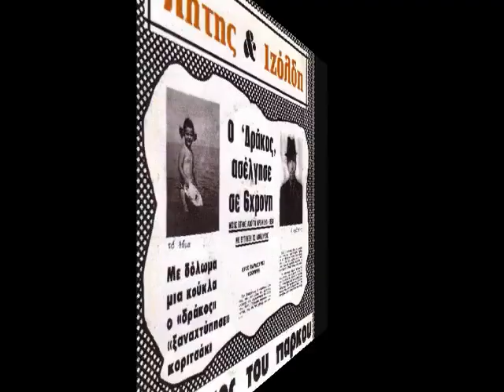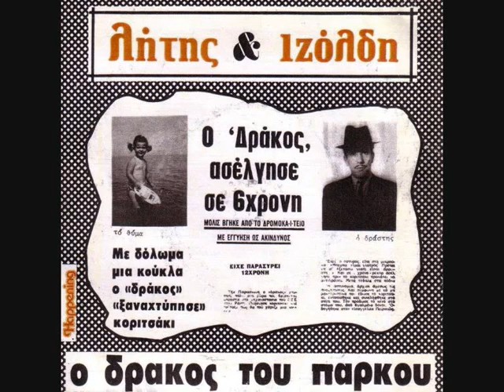ΛΗΤΗΣ & ΙΣΟΛΔΗ (full album 1980)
A 00:00 Ο Δράκος Του Πάρκου

B 02:16 Η Βροχή

Lyrics & Music – Λήτης & Ιζόλδη

Violin – Ηρακλής Τριανταφυλλίδης
Piano – Τζ. Άλεξ
Percussion – Δημήτρης Δημητράκας

Mixed By [Remixing] – J. Alex

Producer – Τζώννυ Άλεξ

Production & remixing: J. Alex for Happening

Copyright: 1980 By Happening Records